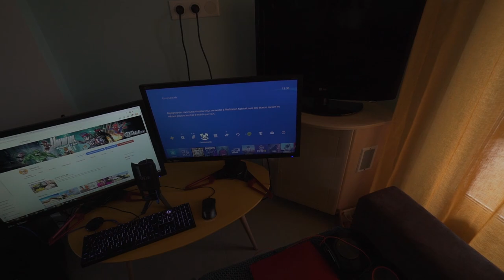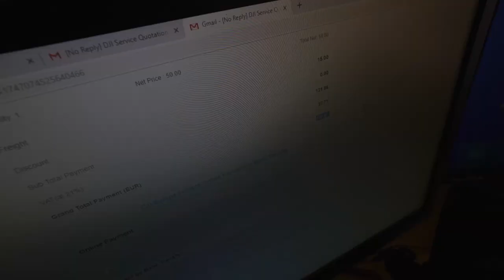JE QUITTE TOUT ...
Téléchargez le jeu War Robots GRATUITEMENT pour iOS/Android et obtenez un IMPRESSIONNANT pack de démarrage!

Mon pseudo : Unwin-54 !

👻 Snap : unwinsnap